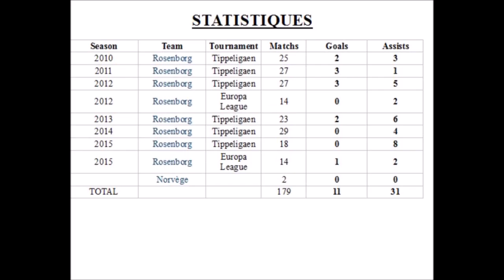JONAS SVENSSON | 1993 - Rosenborg | Goals, Assists | Nordisk Football | 2011-2016 | Welcome to AZ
Jonas Svensson est un jeune défenseur droit de Rosenborg qui y évolue depuis désormais 6 saisons.
Fort de ses prestations il a pu goûter à 2 reprises les joies de la sélection Norvégienne.
Lors de ce mercato estival 2016, il est annoncé en Turquie dans le club de Trabzonspor.